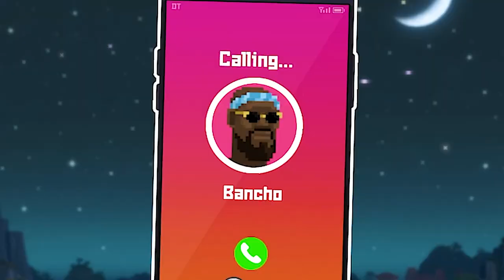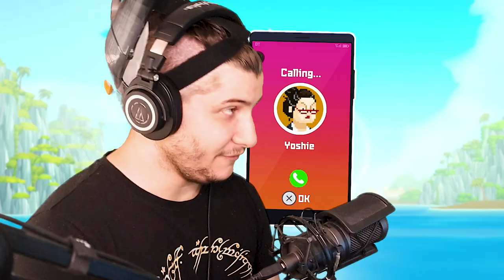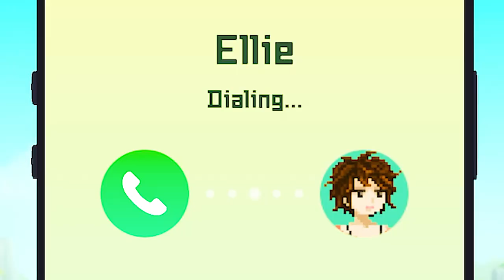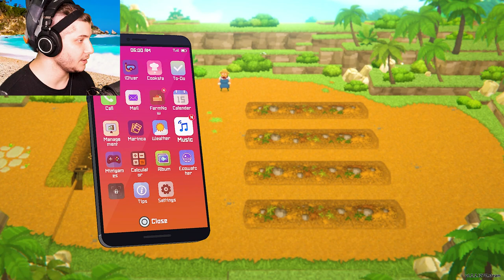Dave The Diver's Quest For Chickens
Ain't nature terrifying